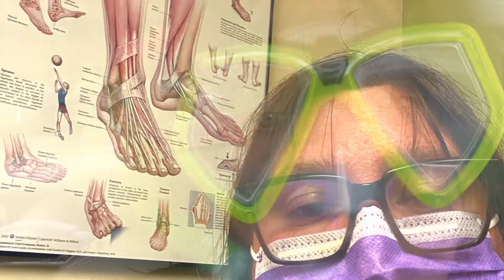My journey through Subtaler Joint (foot) fusion surgery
I had subtaler joint fusion foot surgery on May 25th. My house is not handicapped friendly. I can not get to the kitchen or to the back door to let my dogs out. They are boarded at daycare and I go to visit them. It is now mid July and I’m just starting to walk and it’s excruciating and I have a major limp. It’s going to continue to be a long journey and I could use prayers